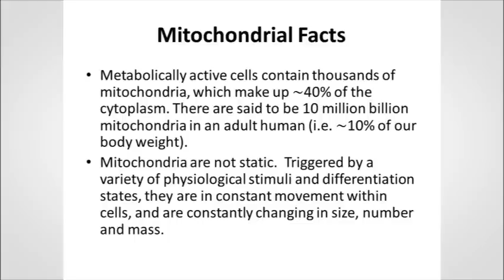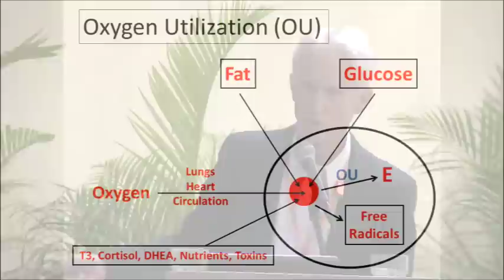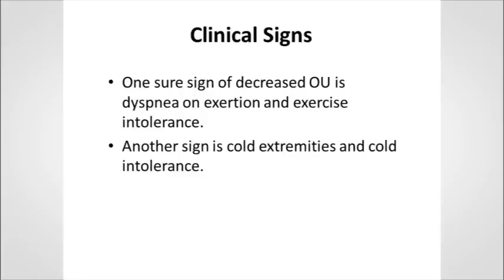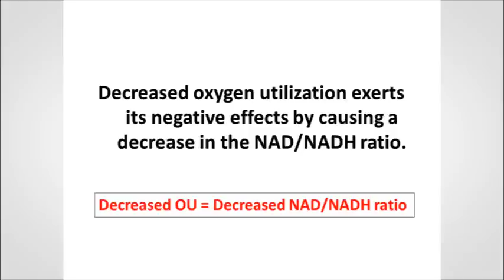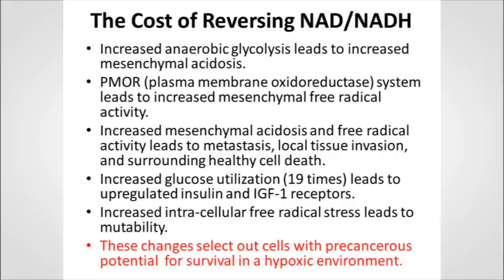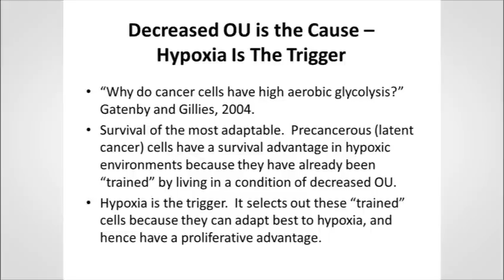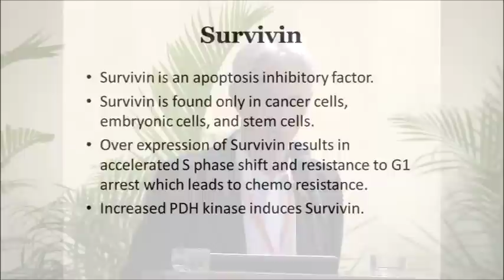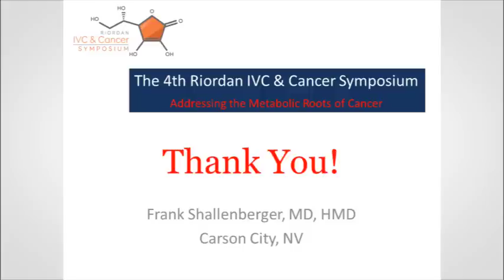Oxygen, Mitochondria, ATP and Origins of Cancer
Frank Shallenberger, MD- Saturday Lecture